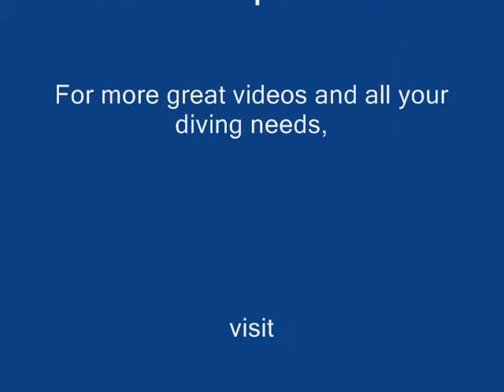AnotherEagleRay.wmv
It's very different experiencing an Eagle Ray in the shallows as opposed to deep on a wall. On the walls you sometimes see groups of them and it's incredible to see a formation of Eagle Rays.  In the shallows you usually see one or two but the light is better (especially for video) and, if you don't fin right at them and remain calm, you can sometimes swim with them awhile. Both experiences are awesome, just different and we are privileged to witness them. Take care of the ocean and it'll take care of us.